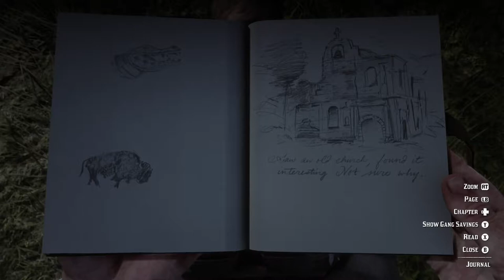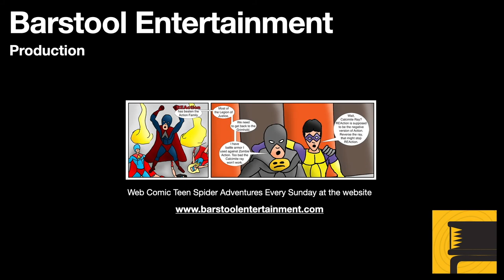Red Dead Redemption 2: Preaching Forgiveness As He Went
Red Dead has some really long titles for it's missions. Mr Morgan goes with Lenny to fight some former Civil War soldiers to take some weapons.